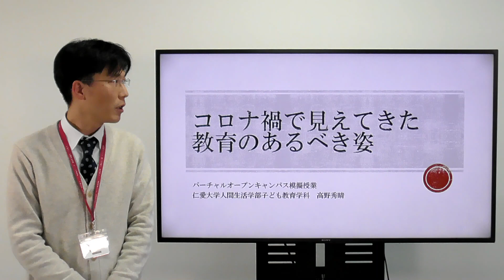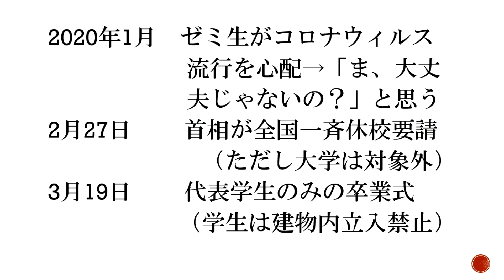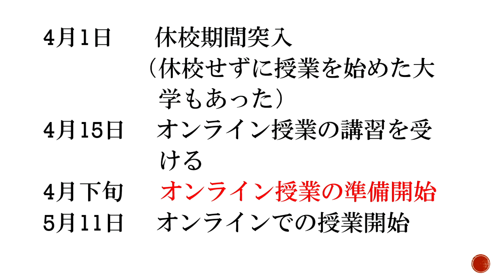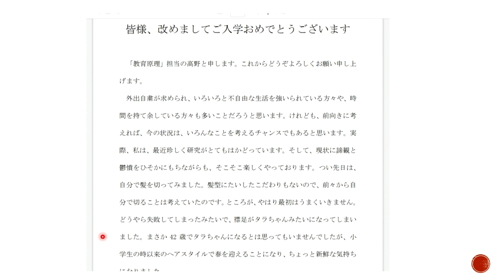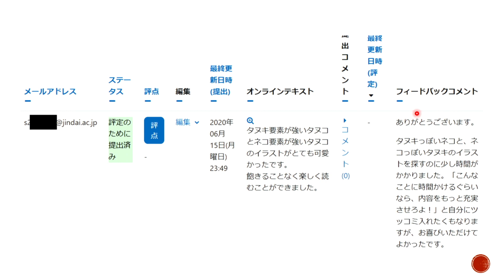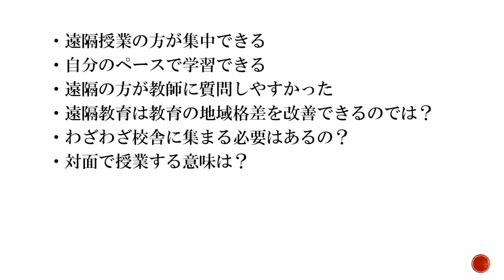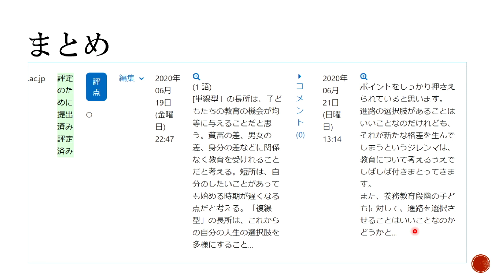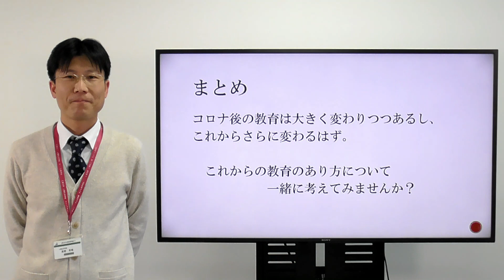仁愛大学 人間生活学部子ども教育学科 模擬授業 高野秀晴先生 「コロナ禍で見えてきた教育のあるべき姿」